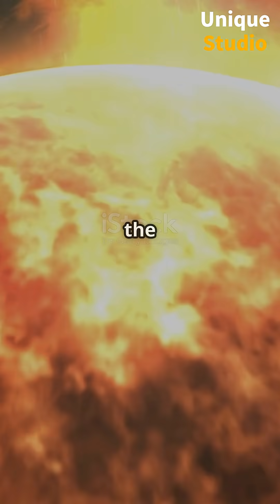The Sun: Our Cosmic Powerhouse! II Unique Studio II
[ This video was created entirely with AI. Please let us know if there is any incorrect information here. ]